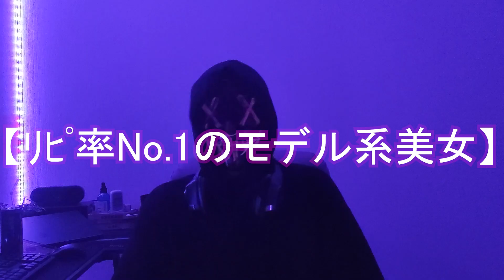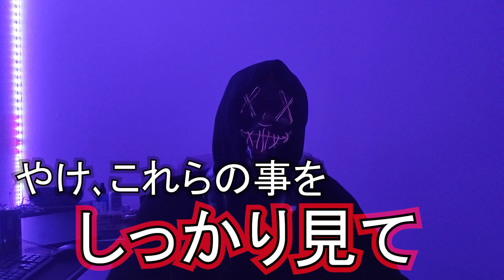【元風俗店員が暴露】『超』大当たり嬢は、ここを見ればわかる!!｢ランキングの正しい見方」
【業界激震!!】風俗業界に新サービスをこのチャンネルで開始します｡

約4000名以上!!!全国の当たり嬢を公開中!!!

【ライブ配信】
毎週土曜日の夜22時予定
配信スケジュールは､Twitterアカウント･当チャンネルのコミュニティにて投稿しますので､チャンネル登録･Twitterフォローよろしくお願いします｡

このチャンネルでは､世の男性に向けて､｢性｣について､
｢風俗｣｢ナンパ｣｢お持ち帰り｣「素人」「マッチングアプリ」「風俗の裏側」などについて､有力な情報を発信してます｡
 元風俗店員だからこそ､さまざまな情報を私は､持ってますので､
ここでしか､得られない情報もあります｡

男なら､絶対に知っておいてほしい情報をこのチャンネルで､
教えていきます｡
必ず､安いお店でも､可愛い子はいます｡
そこを､当てるかどうかは､あなた次第です｡
元風俗店員である､私が､当たり嬢を引き当てる力を伝授いたします｡

また､近頃ぼったくり被害が相次いでいます･･･
実は､先日､私の後輩もその被害に･･･
今後､このような被害が減らせるように､
ぼったくり対策や､その時のぼったくりの内容など､
お話させておきましたので､

また､Twitterもやってます!!
現在Twitterにて､動画毎日更新中!!!(2022/3/25～4/30まで)
　　　　　　　　　　　　　　Knight_TV_で検索!!!

【企業さまへ】
お仕事依頼承っております｡